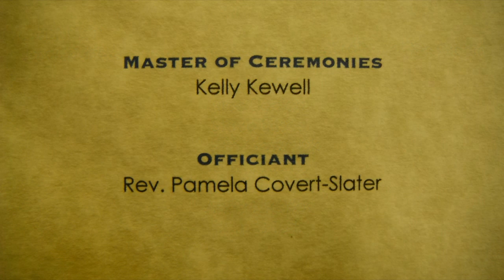The Wedding of Stacy and Charles 2012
Video and photos of Tracy and Charles, in northern ontario. By Phil Poirier. JUNE 2/2012, Highlights and trailer clips.